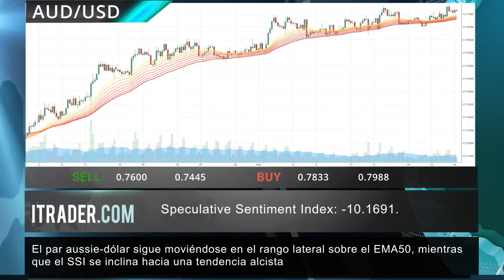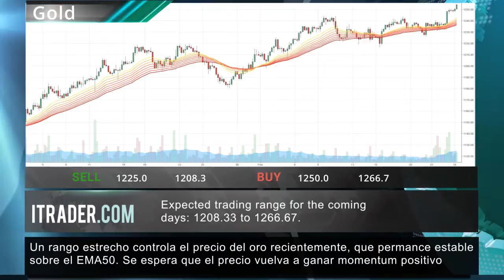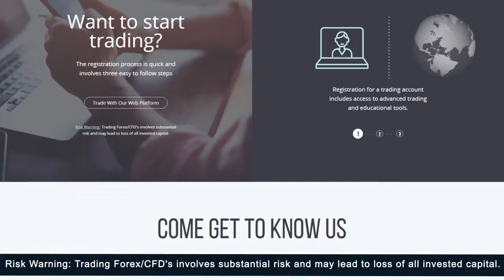ITRADER COM Reseña semanal del mercado 26.02.17